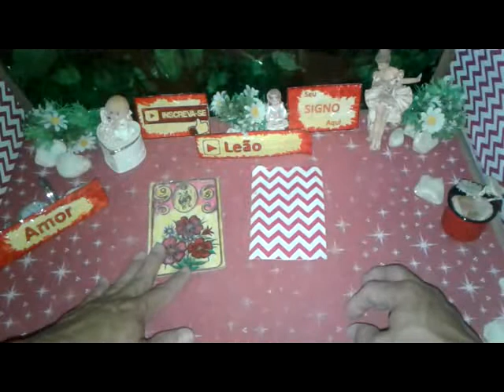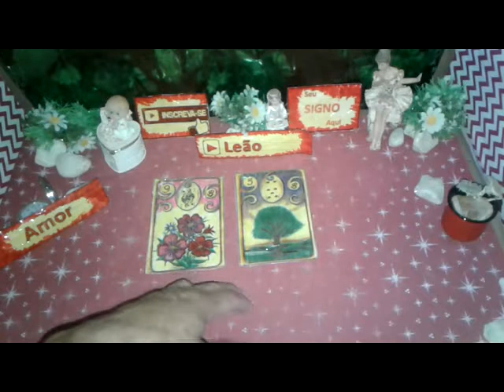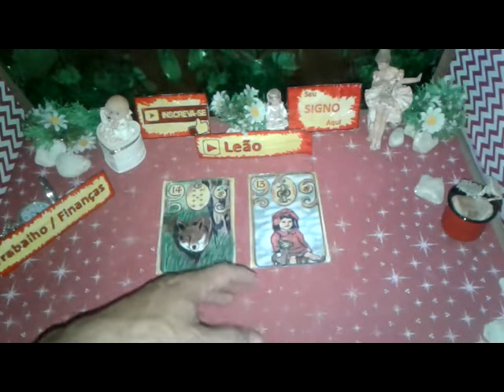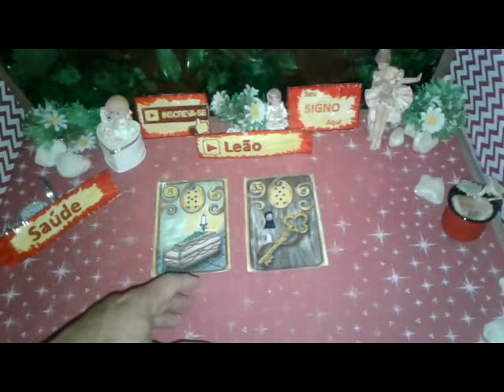Leão Outubro 2019 Quinzena 1a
LEÃO OUTUBRO 2019 previsões Astral, Energias,Paz, Muito Amor pra Você.

Leão 2019 Outubro Previsão para Você  1a QUINZENA de 1 a 15